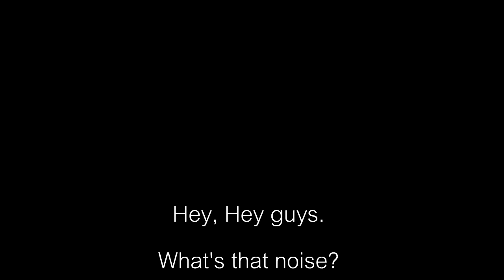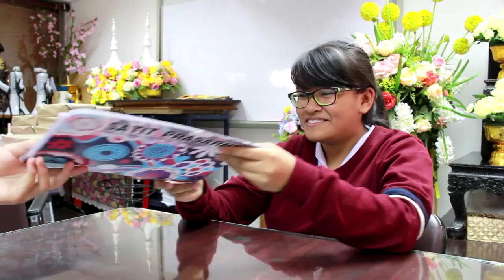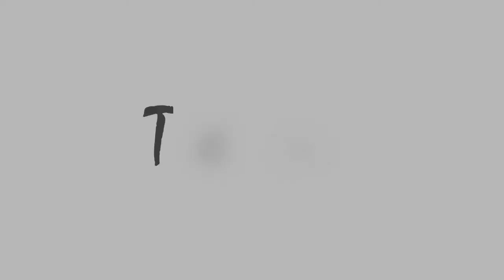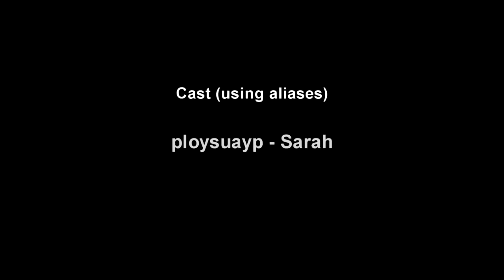The Creature (Short Film 2015)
Directed by PARON TANTANA